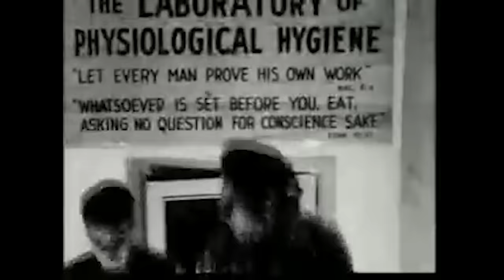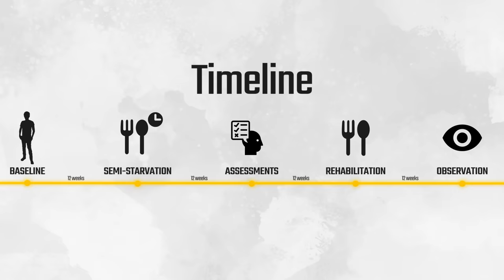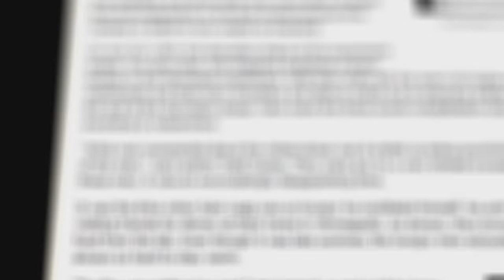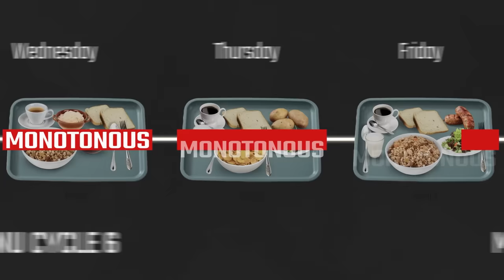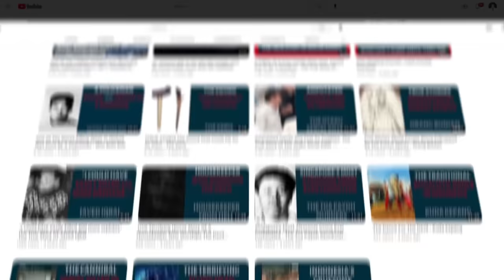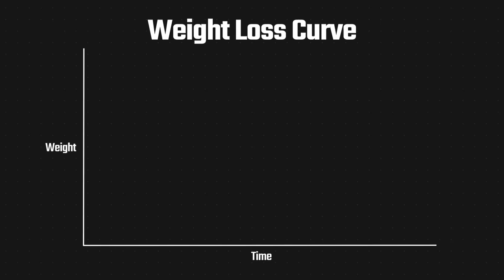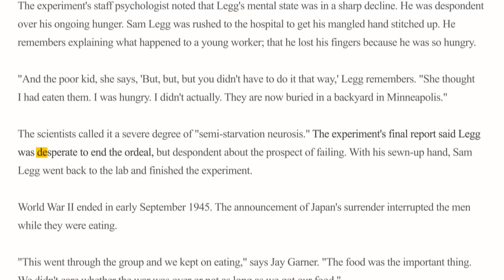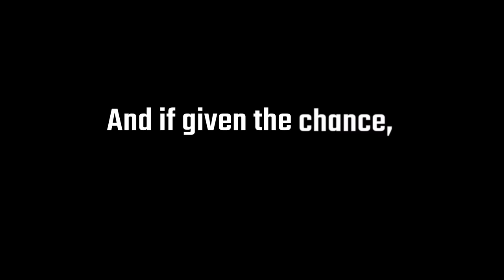The CREEPY effect of starvation to the mind (Experiment)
In the 1940s, during World War II, a group of healthy men underwent the ultimate hunger test as part of a study conducted at the University of Minnesota. The aim was to understand the extensive effects of severe starvation and, most importantly, how to recover from it. Surprisingly, the most challenging aspect of the study was not the period of starvation but the subsequent refeeding phase. Throughout the ordeal, they became utterly fixated on food to the point where it consumed their every thought. Some even descended into insanity, and one volunteer even harmed himself because he could no longer bear it. All of this was done in the name of aiding the millions of people who unwillingly starved during the war.